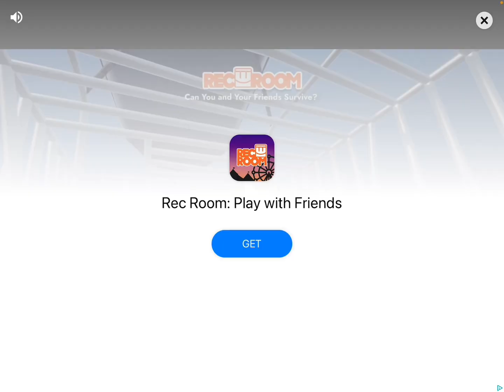Escaping the kidnapper melon playground ￼